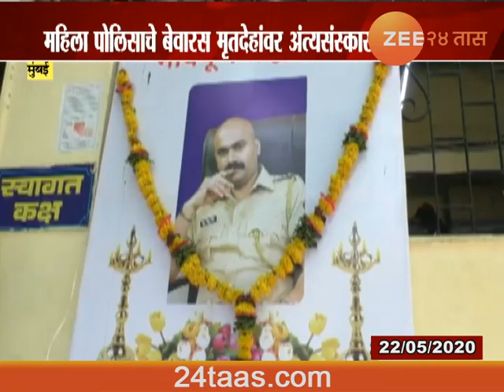Mumbai,Shahu Nagar Police Constable Sandhya Shilvan